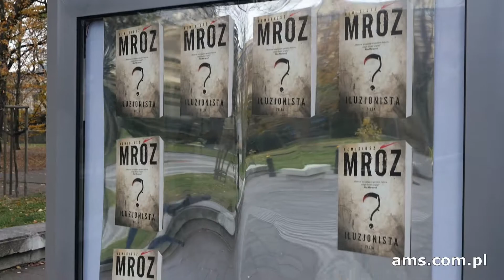Efekt krzywego zwierciadła na Premium Citylight AMS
Uwielbiamy takie realizacje! Zobaczcie możliwości druku lustrzanego w kampanii najnowszej książki Remigiusza Mroza - "Iluzjonista". My nie możemy oderwać wzroku! 🙂
AMS | Lider reklamy Out-of-Home